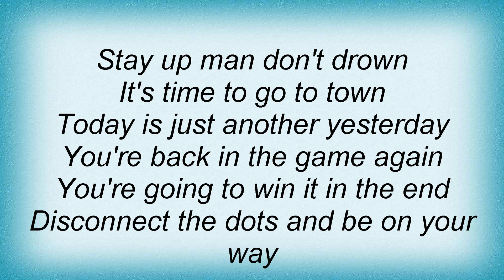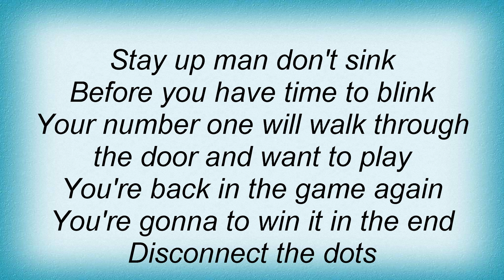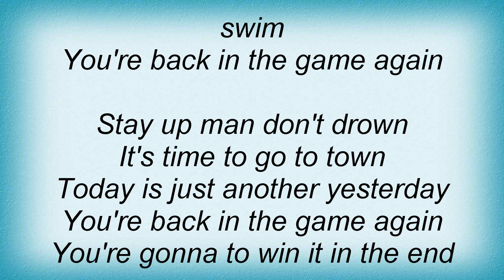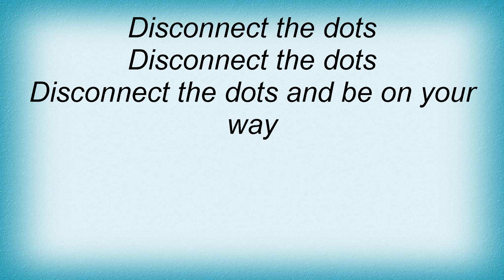Smash Mouth - Disconnect The Dots Lyrics